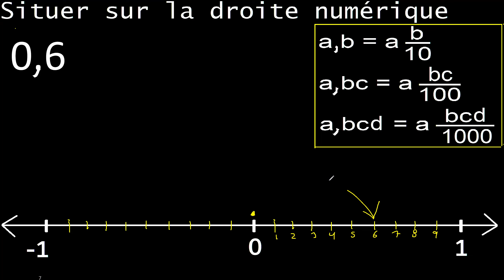Localisez 0,6 sur la droite numérique, les décimales sur la droite, représentent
comment placer une décimale sur la droite numérique
décimales sur la ligne
tracer la décimale sur la ligne
emplacement des décimales sur une ligne fr316